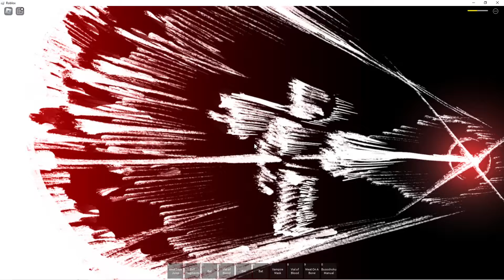[🗡️JUJUTSU KAISEN🌃] A Universal Time 3.8 YUJI SHOWCASE